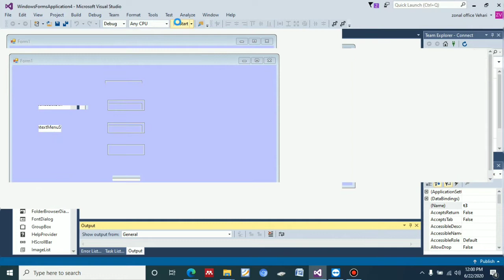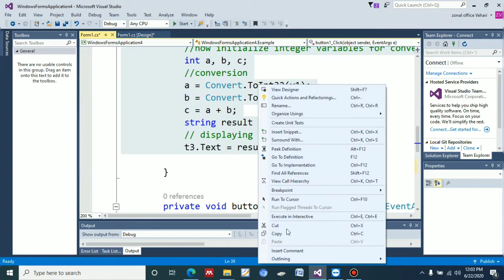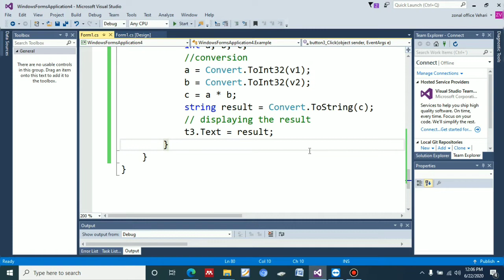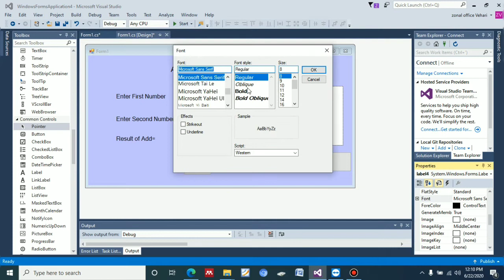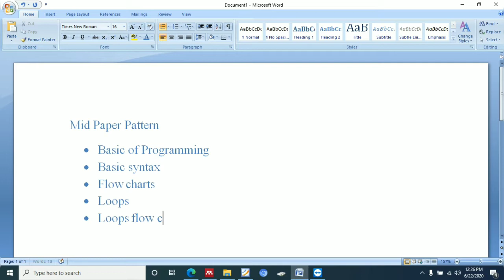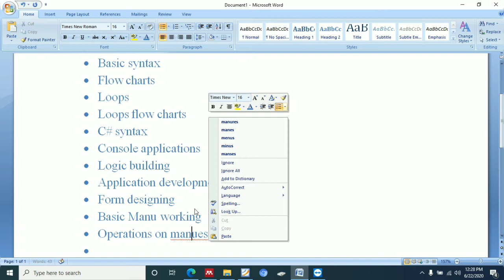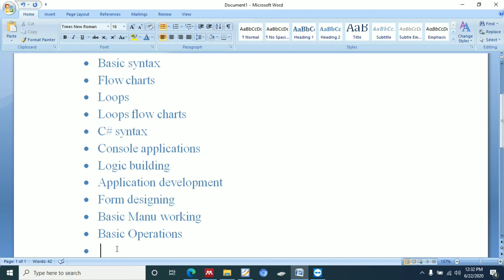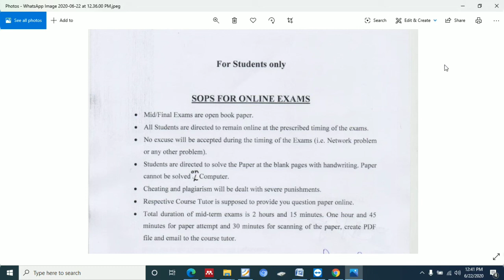visual programming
basic of visual programming